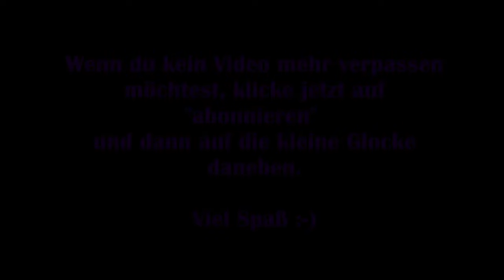Resident Evil 3 Remake: Deutsch #27 - Dreckiger Kampf [Lets Play]